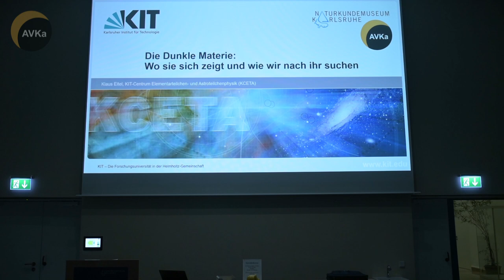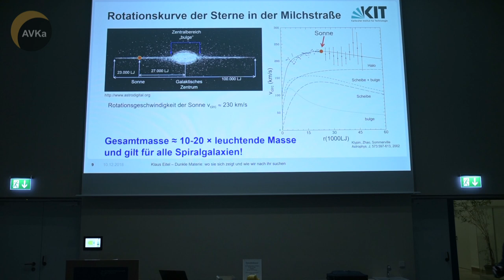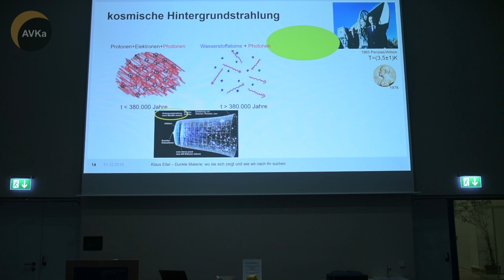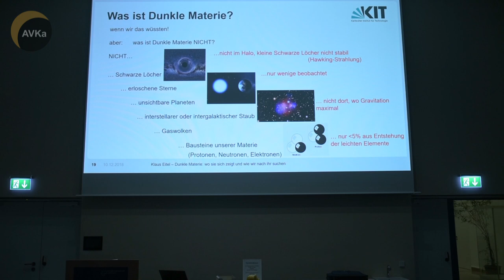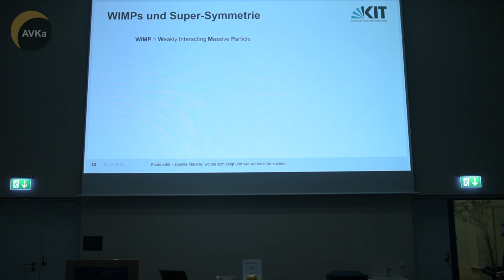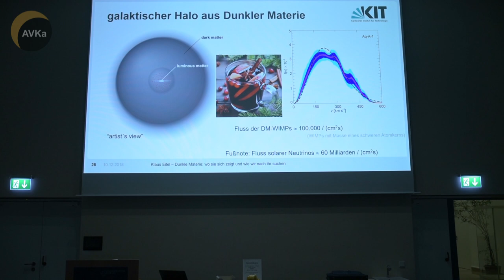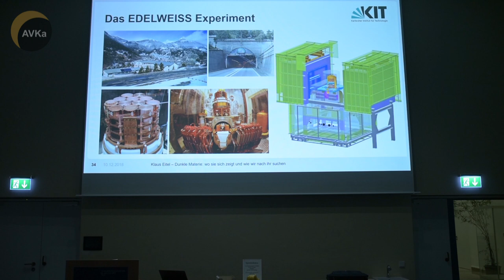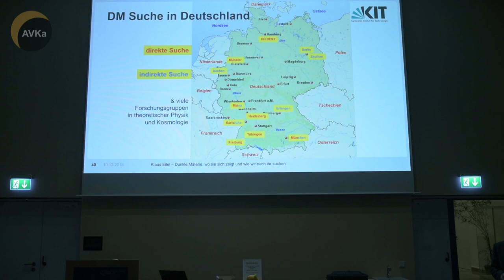Die Dunkle Materie: Wo sie sich zeigt und wie wir nach ihr suchen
Zu allen Zeiten war eine der fundamentalen Herausforderungen der Menschheit, zu verstehen, wie unser Universum aussieht und warum es genau die Form hat, die wir beobachten. So verstehen wir heute zwar die Umlaufbahnen von Planeten um die Sonne, doch schon um die Rotation unserer Sonne um das Zentrum unserer Milchstraße zu erklären, bedarf es bereits eines Vielfachen der uns sichtbaren Materie. Auch die Existenz von großen Galaxienhaufen verstehen wir nur, wenn es eine unsichtbare, gravitativ wechselwirkende Materie gibt, die so genannte Dunkle Materie. Und in unserem heutigen Weltbild, das davon ausgeht, dass sich das beobachtbare Universum dynamisch aus einem Urknall („Big Bang“) entwickelte und dabei aus einem heißen, homogenen Früh-Universum die heutigen Strukturen wie Galaxien und Galaxienhaufen formte, benötigen wir trotz der großen Erfolge dieses Modells ebenso die Dunkle Materie. Es werden astrophysikalische und kosmologische Beobachtungen vorgestellt und gezeigt, wie sich in ihnen Dunkle Materie manifestiert. Im zweiten Teil des Vortrags werde ich aufzeigen, aus welchen Teilchen die Dunkle Materie bestehen könnte und wie wir am Karlsruher Institut für Technologie, aber auch Forscher weltweit, nach solchen Teilchen suchen.